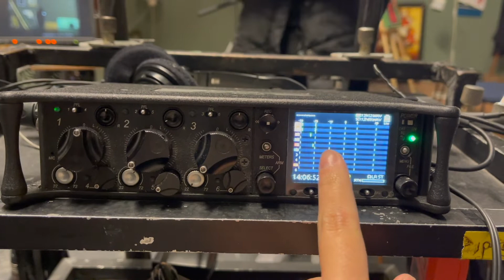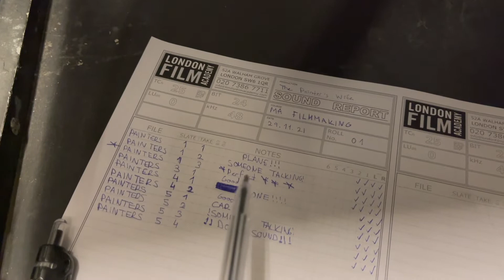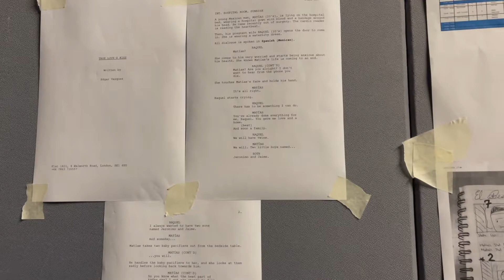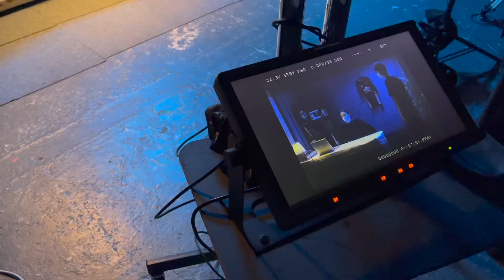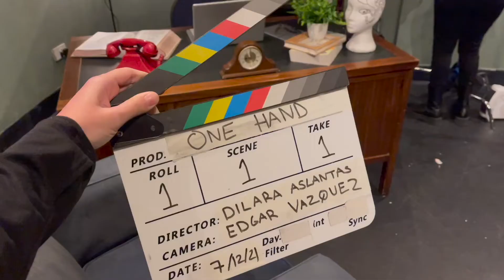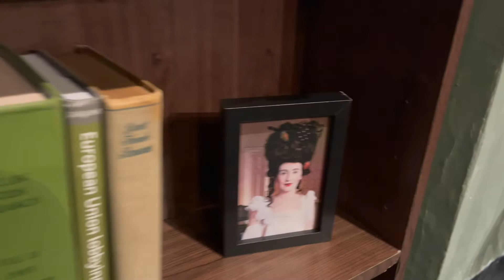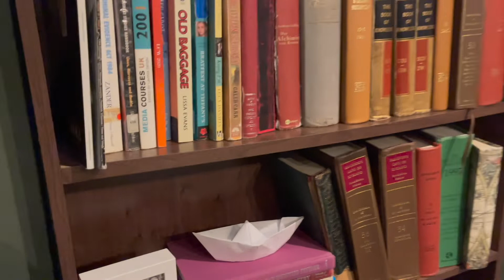LONDRA FİLM AKADEMİSİ? BENİMLE SET ZAMANI!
Merhaba, bu videoda, okulumdaki 2 haftalık set sürecinde benimle belirli setleri gezip görebileceksiniz!